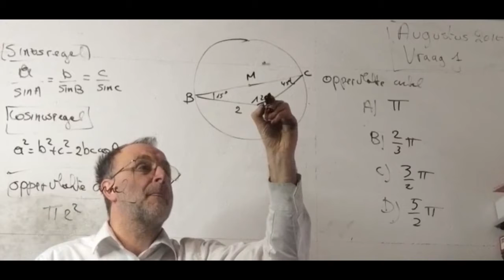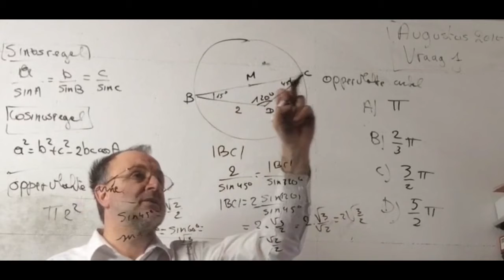1062 Wiskunde vraag 1 2010 Augustus Toelatingsproef Geneeskunde Vlaanderen